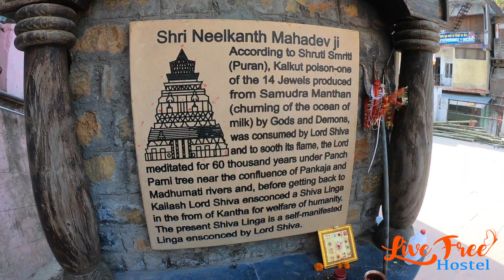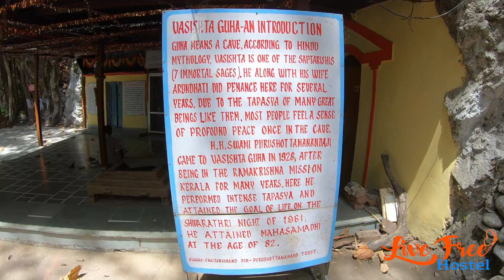Hostel Activities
A glimpse of some activities organised by Live Free Hostel.  We believe in giving you an experience you will never forget. Our activities are personally curated to make sure you get to experience every bit of what Rishikesh has to offer.